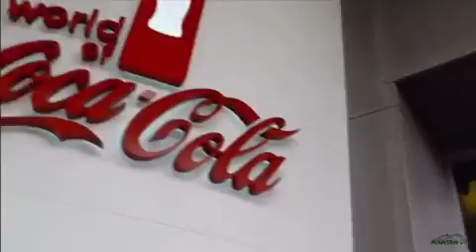CEANA 2020 Atlanta ( French)